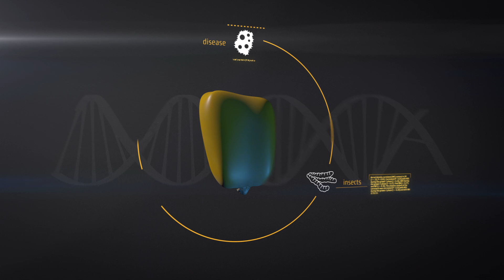DEKALB® Breeding HQ: History of Breeding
Plant breeding is the art and science of changing plant genetics in order to produce desired characteristics like volume of yield, nutrition, taste and more. The earliest farmers who domesticated crops were the original plant breeders. They visually assessed plants to identify the best ones for producing the next crop, which was neither a fast nor highly effective process for improving yields.